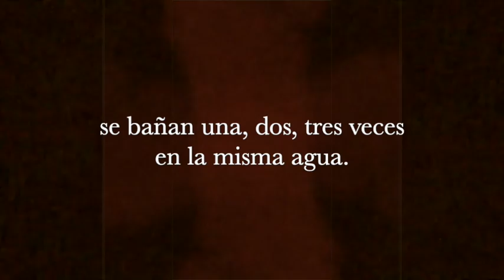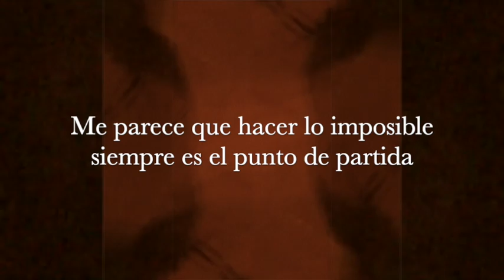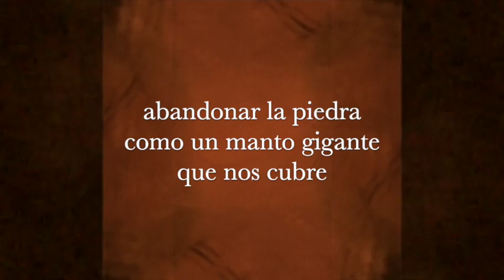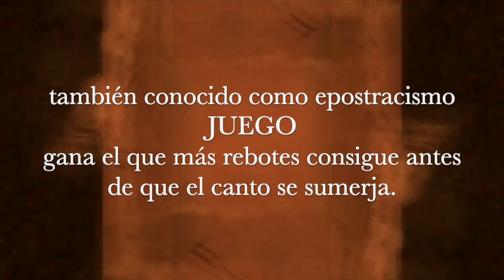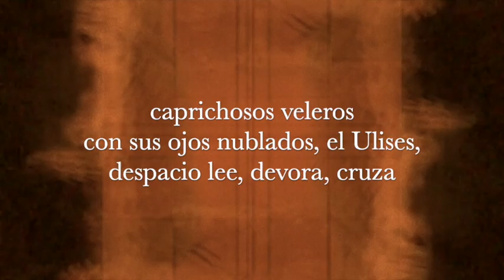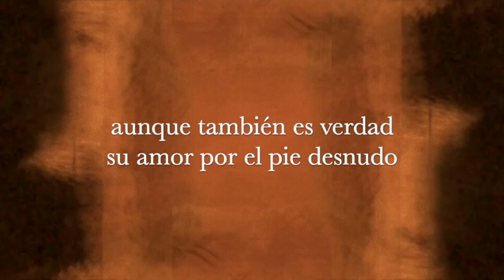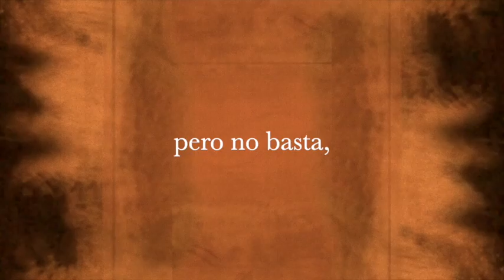Sobre estas piedras levantaré mi vida (fragmentos) - Giovanni Rodríguez Cuevas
Fragmentos de la pieza "Sobre estas piedras levantaré mi vida", receptora del Premio Maria Luisa Ocampo 2019, en la categoría de poesía. Giovanni Rodríguez Cuevas.

Música original, diseño y edición de video: Hugo Moqueira.

Secuencia de anochecer de Uluru tomado de "Uluru / Ayers Rock Dawn, Sun and Rain, time lapse" bajo el esquema de crestomatia, con fines de educación y promoción de la cultura exclusivamente, sin afán de lucro

Hongos que no se dicen. 2020.